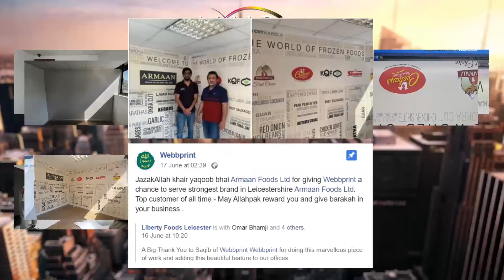Wall Design | Best Wall design in Leicester | Cheap Wall Design in Leicester